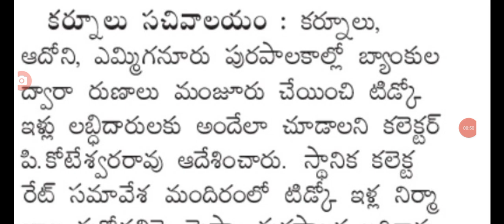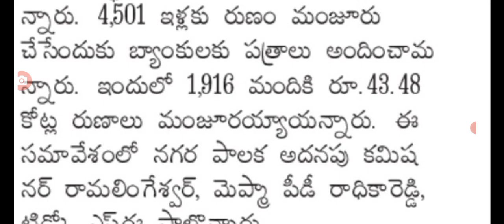టిడ్కో ఇల్లు 15 నుండి పంపిణీ కి సన్నాహాలు ap TIDCO houses distribution details.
hello everyone today update is AP government announced that tiDCO houses distribution .@anandsocialedu